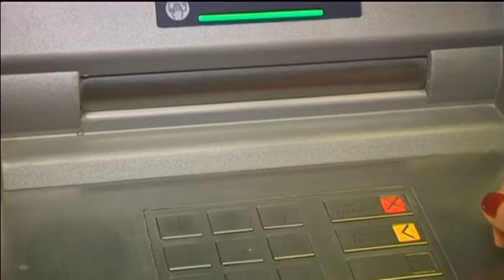Lithuanian Support for Euro Adoption: Lithuania the last Baltic state to join currency union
Support for the euro currency continues to grow in Lithuania as nearly 68 percent of the country’s citizens were in favor of adopting the new currency.